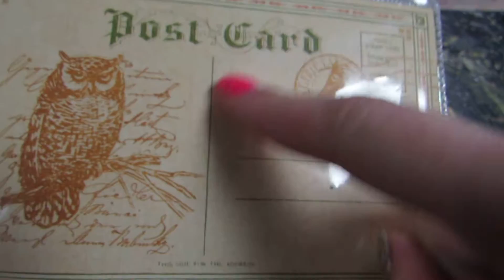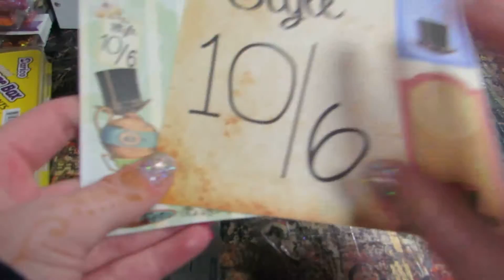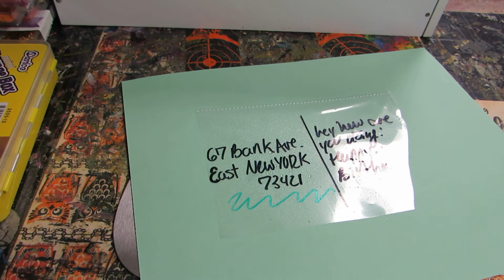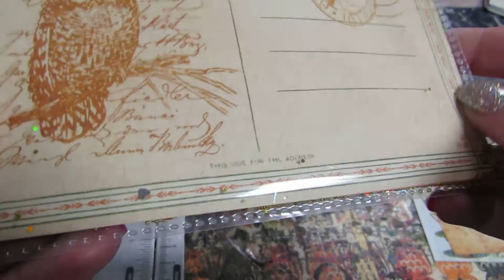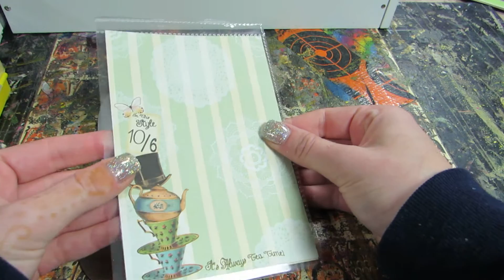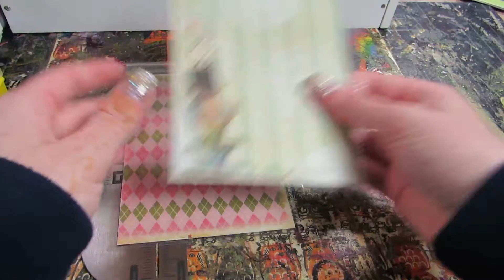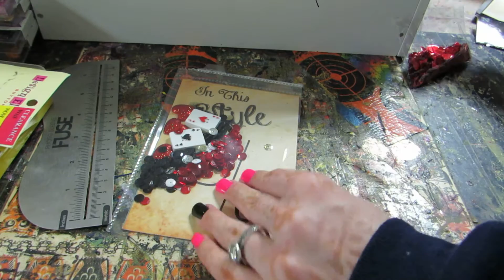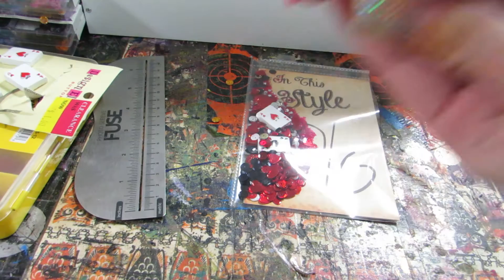Shaker Post Card Tutorial